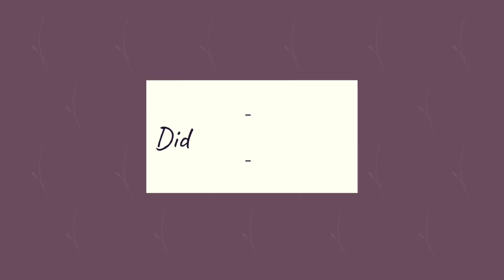[SPEED SCULPT] Polymer Clay Chickadee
Hey everyone! Hope you all had a safe and amazing holiday. To end off the year here is a speed-sculpt of two chonky chickadees!

MATERIALS USED:
Polymer clay (Sculpey living doll)
Liquid bake-able clay (Sculpey bake & bond)
Stone beads (for eyes)
Aluminum foil
Mesh wire
Modeling tools
Acrylic paint
Liquitex acrylic Ink (black)
Solar dust chameleon flakes

Comment what kind of videos you would like to see more of in the future .(speed-paint, speed-sculpt ect.)
It would really help me out if we feed that dang algorithm bot together.
Stay safe guys, love you all!

As always music from the YouTube Library (Both by Jeremy Blake)